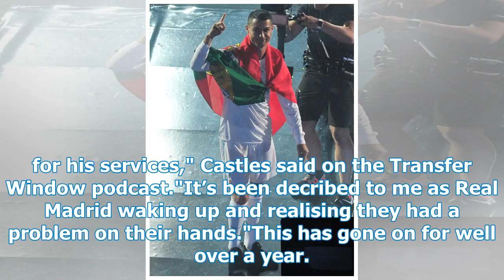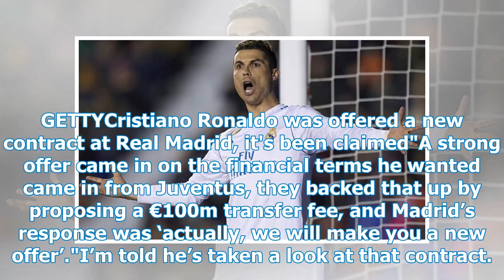Cristiano Ronaldo's revelation when the new shock statement appeared on the Real Madrid deal